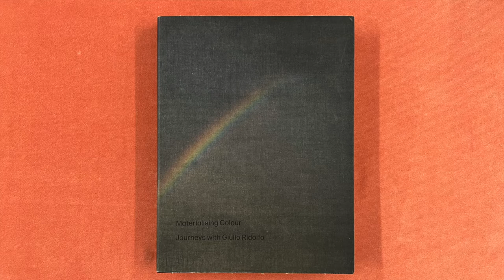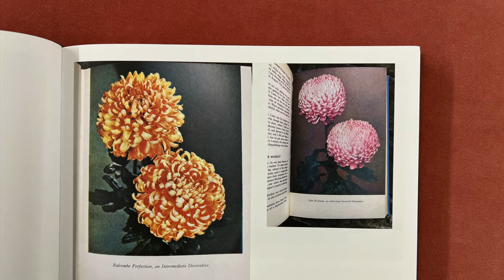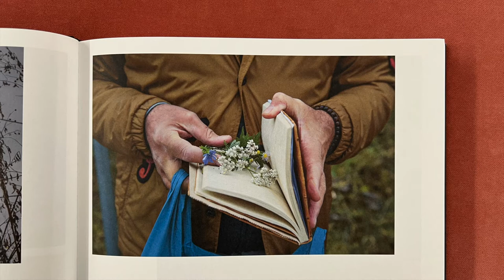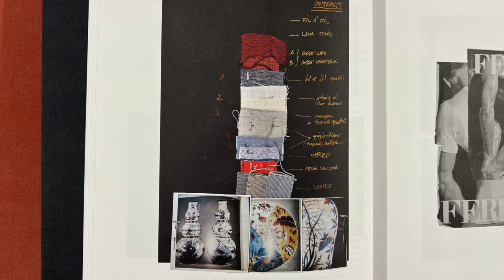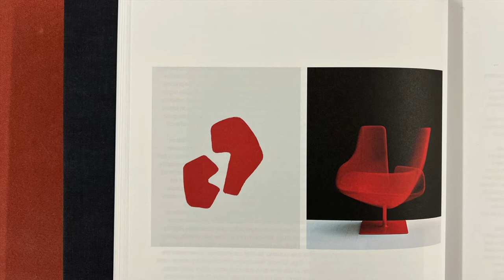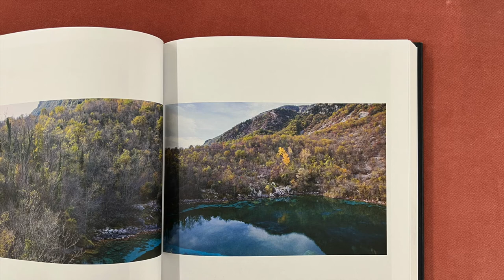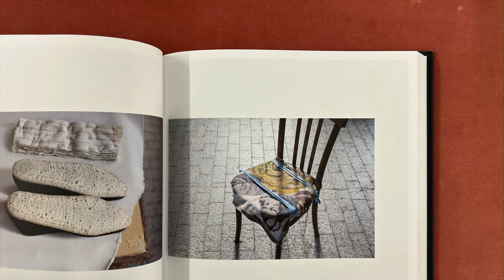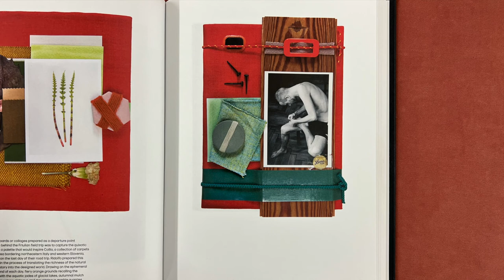Materialising Colour with Giulio Ridolfo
In this video I read from a book titled Materialising Colour. Journeys with Giulio Ridolfo, edited by Jane Withers, with photographs by Howard Sooley, published by Phaidon in collaboration with Kvadrat

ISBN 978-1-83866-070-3